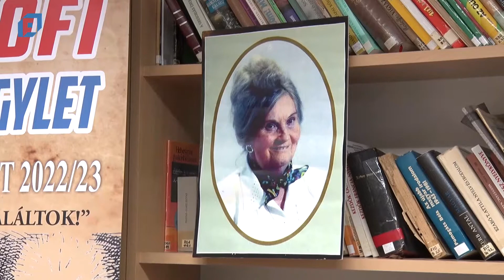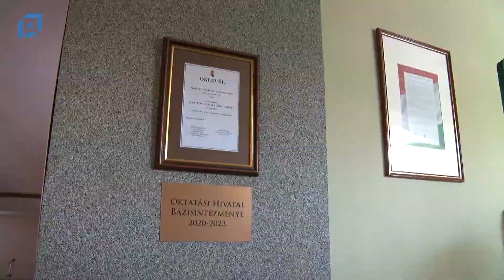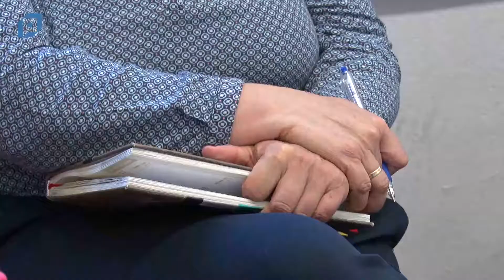VTV Pápa Híradó, 2022.05.18. Szerda